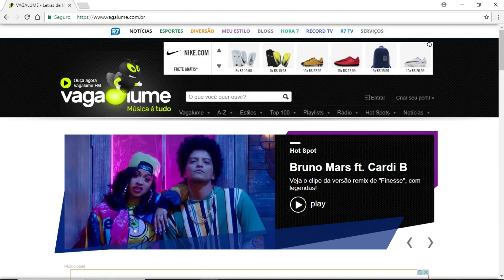Pratique seu inglês no site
Novas funções de ensinos de idiomas no site vagalume.com.br